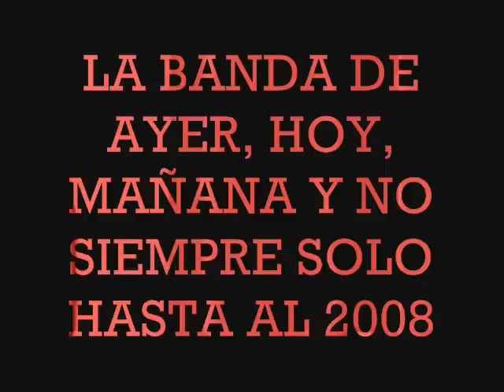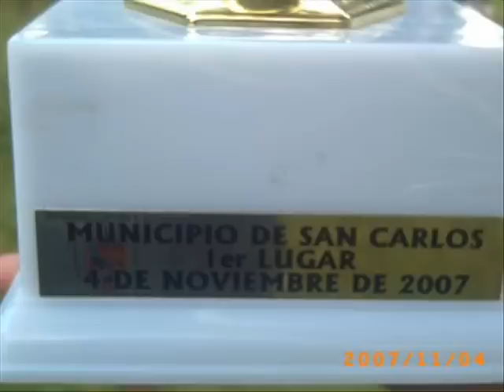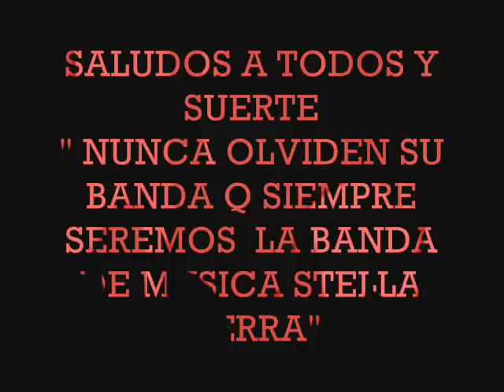BANDA DE MUSICA STELLA SIERRA hoy mañana y siempre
este video es pa q siempre nos recordemos y espero q lo vean porq me llevo casi todo enero hacerlo